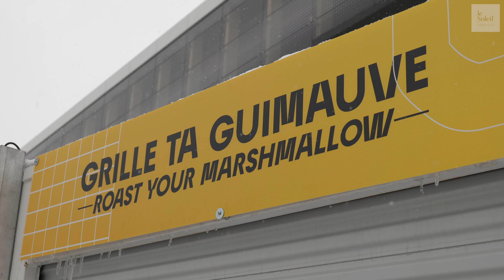L’Igloofest dévoile son site sous la neige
VALÉRIE MARCOUX
Le Soleil
La température est clémente et la neige tombe en abondance sur la place Jean-Béliveau jeudi après-midi. À quelques heures de l’ouverture du site, les équipes de l’Igloofest s’activent à déneiger la piste de danse de 30 000 pieds carrés qui accueillera ses premiers festivaliers dès 19h.